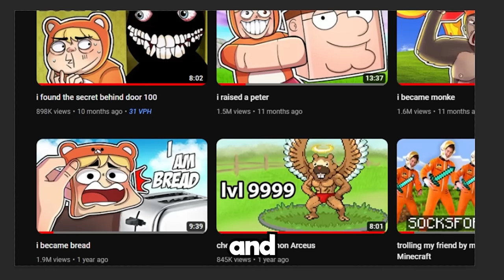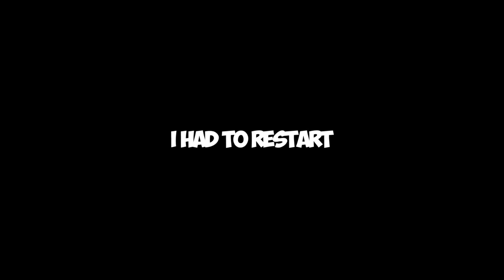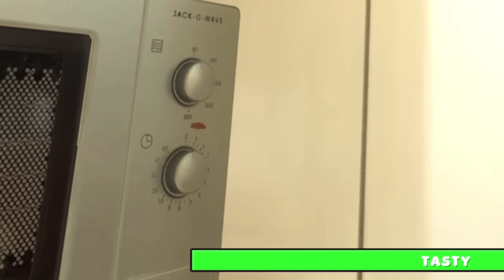i became bean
Today I played the game I am Bean were i became a bean.